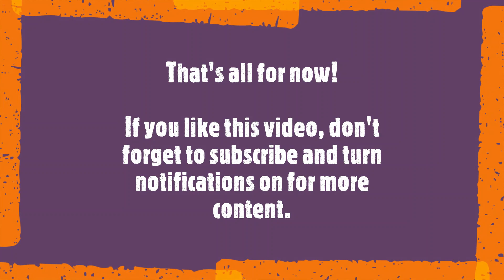140 - Levels 3 & 4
ENG: Hi everyone! Here's the second part of my 140 video series, this time showcasing the last two regular levels. This is also the last video before The Superhumanoid Lands Episode 3 Remastered. I only need to do the programming, the voice acting, and it's finished! Wish me luck for the mirror levels because they're going to be a pain in the neck. Enjoy!

ESP: ¡Hola a todos! Aquí está la segunda parte de mi serie de videos de 140, esta vez mostrando los últimos dos niveles regulares. Este es también el último video antes de The Superhumanoid Lands Episode 3 Remastered. Solo me falta hacer la programación, las actuaciones de voz, ¡y listo! Deséenme suerte con los niveles espejo porque van a ser un dolor de cabeza. ¡Disfruta!